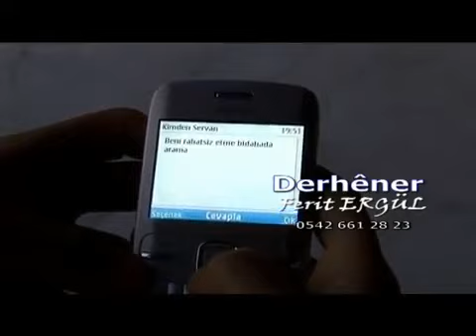Engine Vane - Tu Xayini (Official Video)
İmç Müzik Yapım